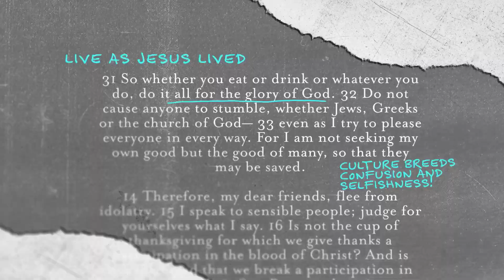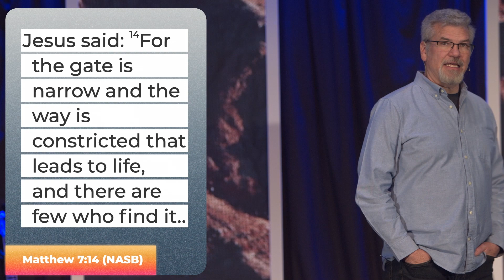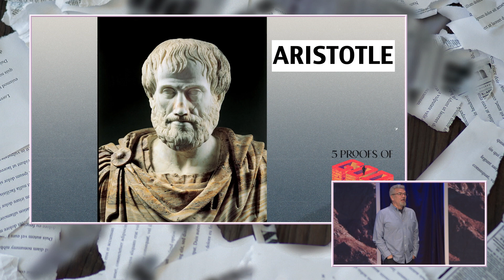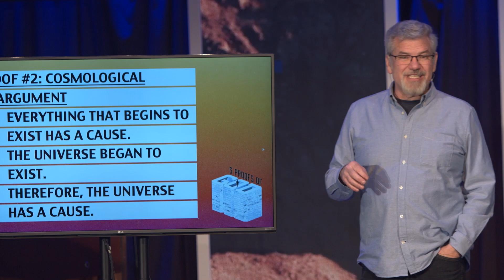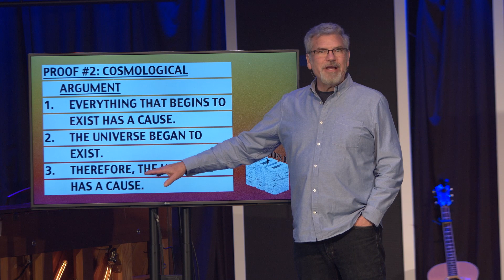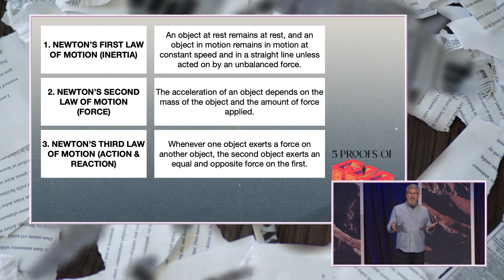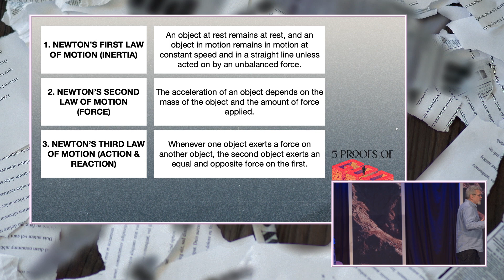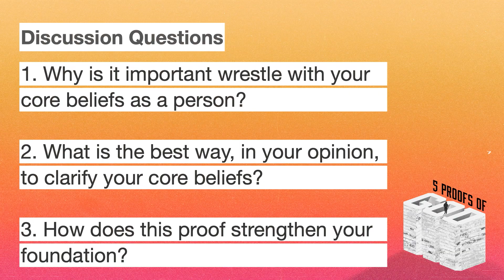The 5 Proofs of God - Week 2 - The Cosmological Argument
Join us this week as Pastor Doug talks about the Cosmological Argument.